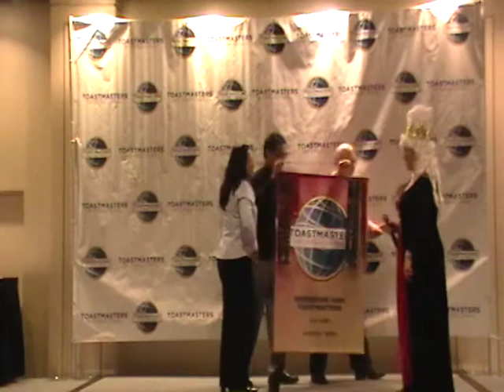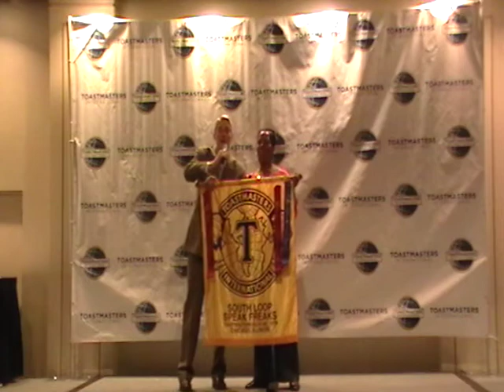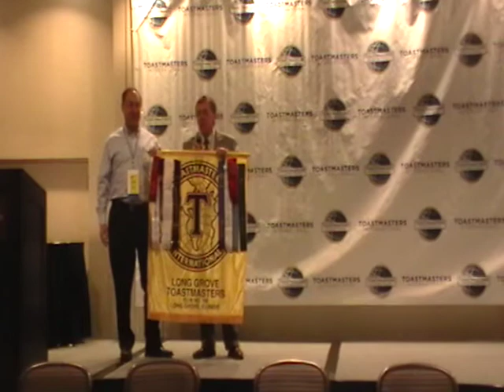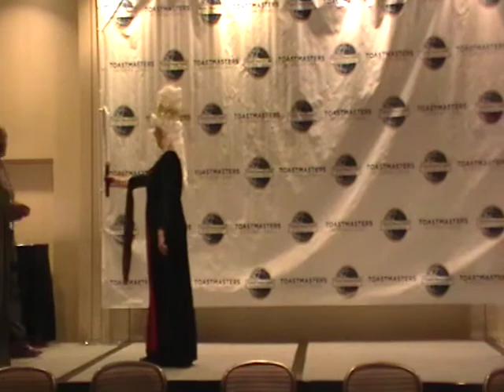Spring 2012 District 30 Toastmasters Banner Parade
The Spring 2012 District 30 Toastmasters Banner Parade or the Parade of Clubs from District Toastmasters